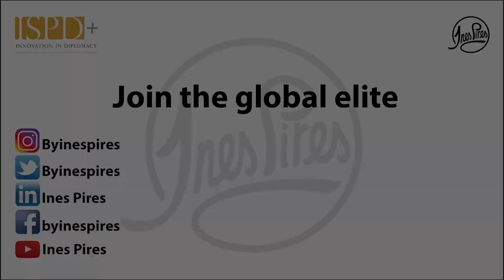Let's Put It In Context: "Women Cannot Have It All" by Ines Pires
In this video, Ines discusses the balance needed for personal and professional accomplishments.
Talks with Ines Pires is where you can find an informative talks and interviews with professionals, interviewing, reflecting, reviewing and contributing a wide variety of topics.